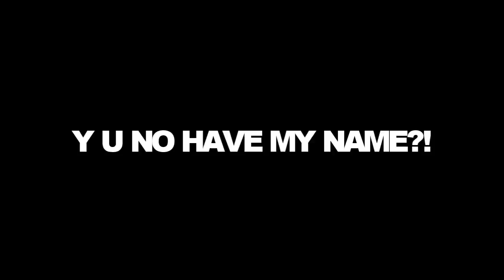I'M GETTING MARRIED!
the rumors are true, i'm getting married!

Friends in da videoskies, they're good peepskies!

I LOVE YA, IT'S TRUE, I WILL EVEN BAKE A CAKE WITH A PICTURE OF YOU FOR PROOF